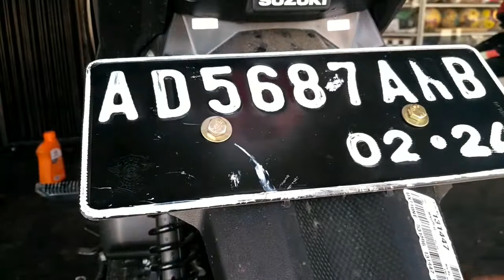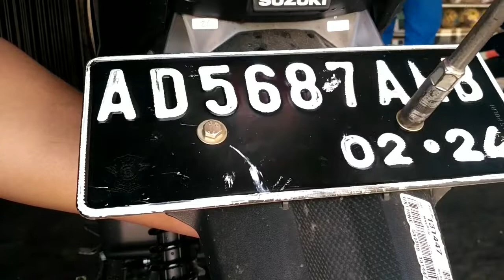Tips pasang plat nomor anti menceng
Pasang plat nomor